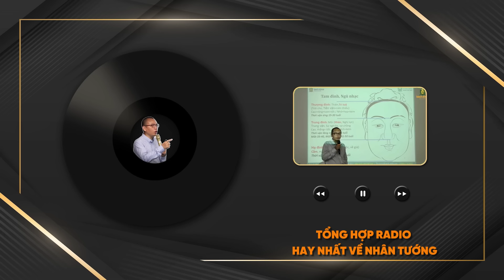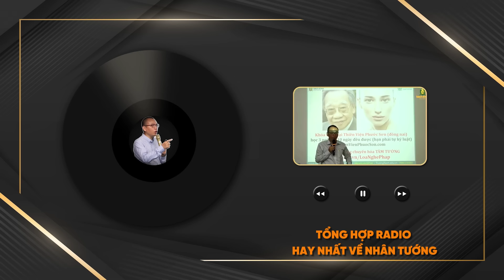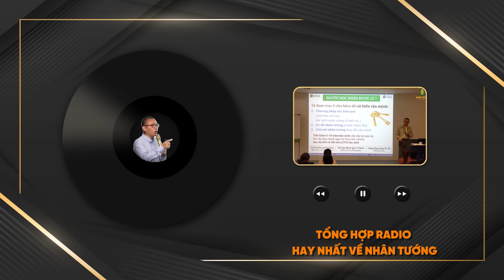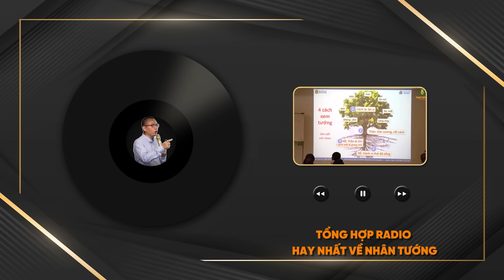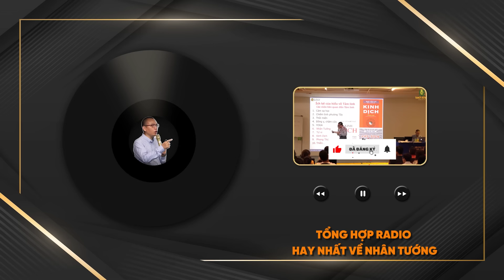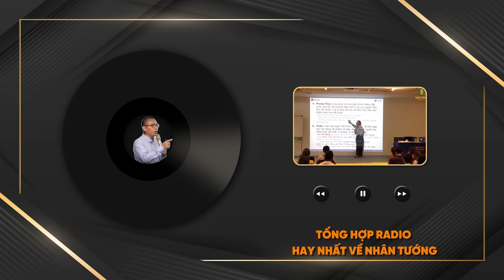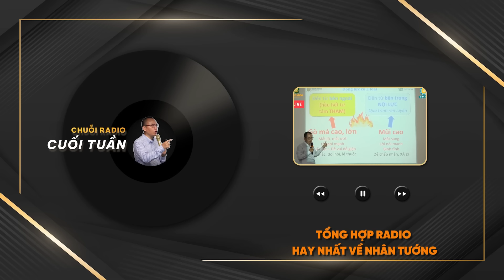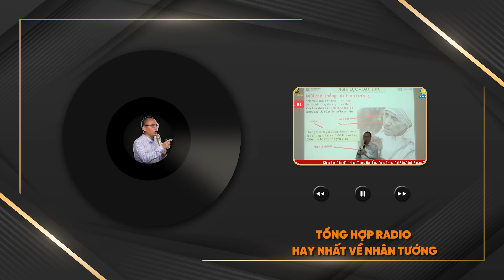Tổng hợp Radio hay nhất về nhân tướng | Trần Việt Quân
Khám phá những video chất lượng nhất về nhân tướng từ các chuyên gia hàng đầu để hiểu rõ hơn về nghệ thuật đọc vị nhân tướng. Từ phân tích khuôn mặt đến nhận biết tính cách qua biểu hiện ngoại hình, các video này sẽ giúp bạn trở thành một chuyên gia về nhân tướng.

🔥🔥 Tất cả tinh hoa gói gọn trong các bạn có thể vào xem thêm nhé!
Mọi người muốn xem thêm nội dung, chủ đề nào thì bình luận nhé, Thầy sẽ giải đáp.

😍 App "GNH - Cộng đồng sống Tử tế "- Nơi giao lưu kết nối nhóm bạn tốt, học tập tinh hoa và Rèn luyện mỗi ngày